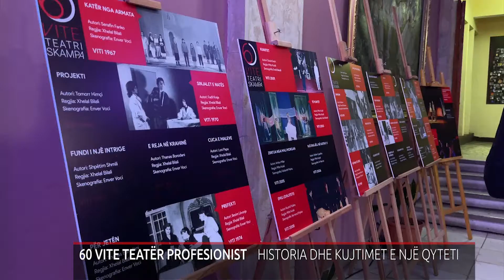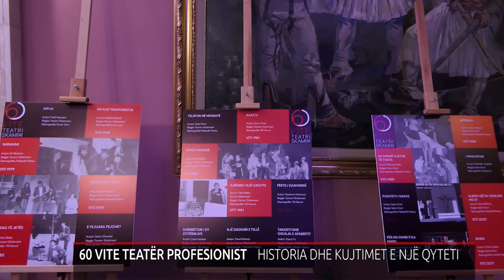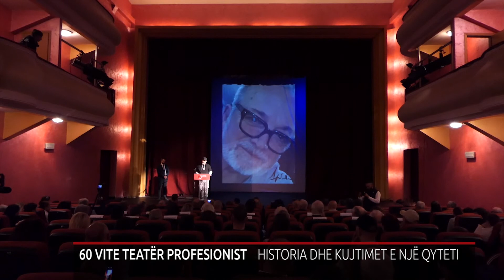60 VITE TEATËR PROFESIONIST (SPECIALE)